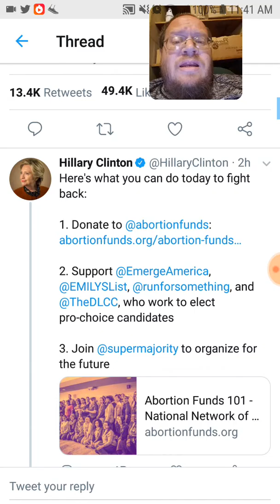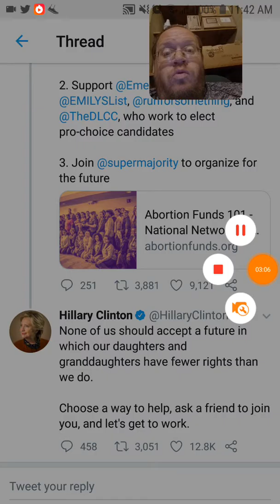Hillary Clinton Why Do Guys Not Get A Say - Dtmp Drama Alert